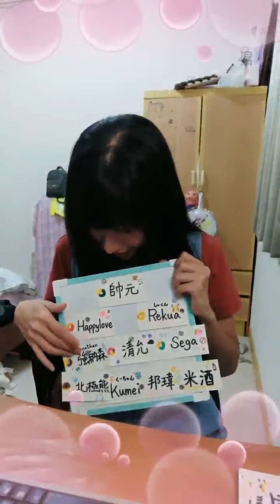211118 20:37 AKB48 TEAM TP 宮田留佳(二期研究生) 浪Live